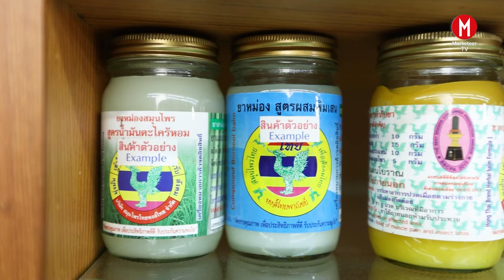'หงส์ไทย' จากสินค้างานวัด สู่แบรนด์ Top Global อยู่ในมือคนดังระดับโลก - KeepFighting!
KeepFighting! : ฟังเรื่องราวบทเรียนชีวิตที่แสนราคาแพงของ เก่ง–ธีระพงศ์ ระบือธรรม นำพา 'หงส์ไทย' จากสินค้างานวัด สู่แบรนด์ Top Global อยู่ในมือคนดังระดับโลก พร้อมพาแบรนด์ขึ้นแท่นธุรกิจ 1,000 ล้าน ในปี 67